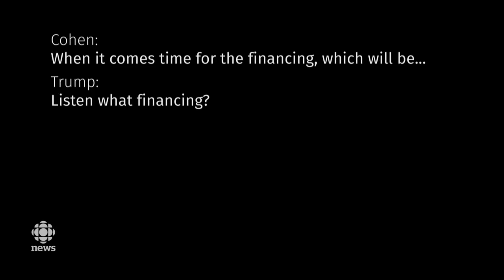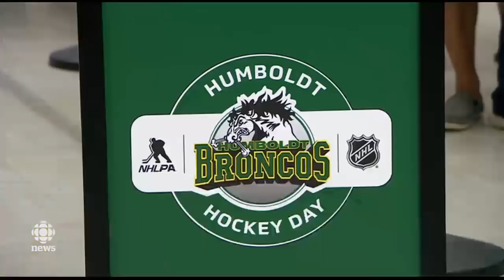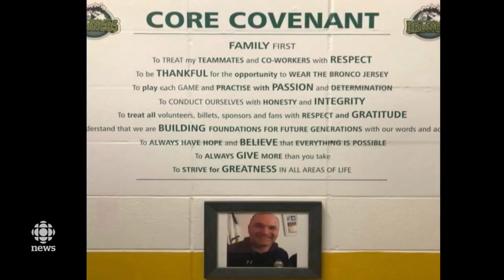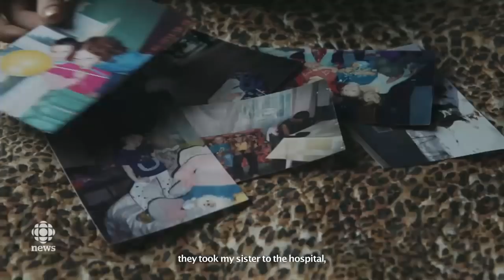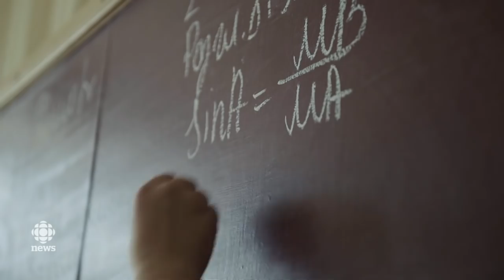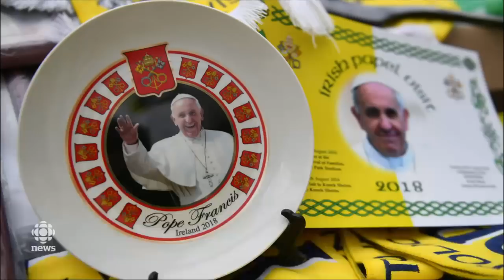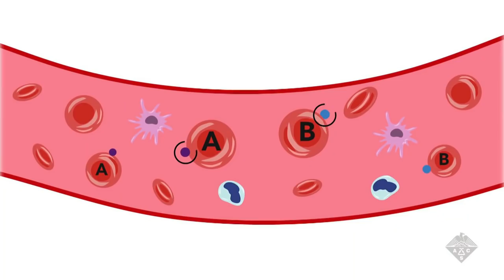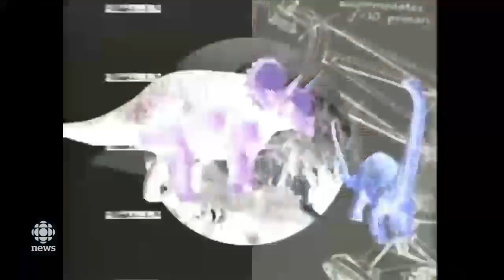The National for August 24, 2018 — Hurricane Lane, CPC Convention, B.C. Wildfires